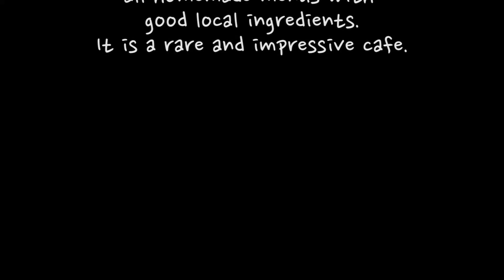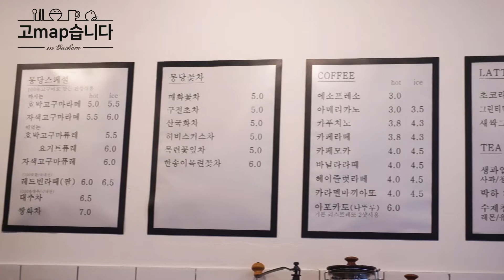home made cafe Mong-dang 꿈이 있는 집, 카페 몽당 夢堂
꿈이 있는 집 몽당 夢堂
은퇴한 노부부가 운영하는 감성카페
사장님 자녀분의 감각이 묻어있는 인테리어
사장님의 오랜 노하우와 정성을 담아
국내산 좋은 재료로 모든 메뉴를 직접 만들고 계셔
보기드문 인상적인 카페입니다.